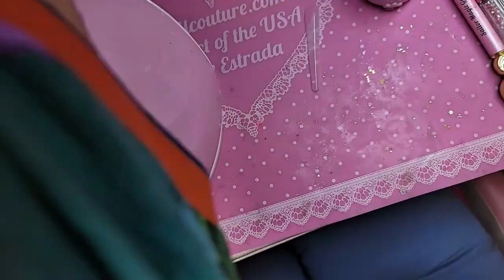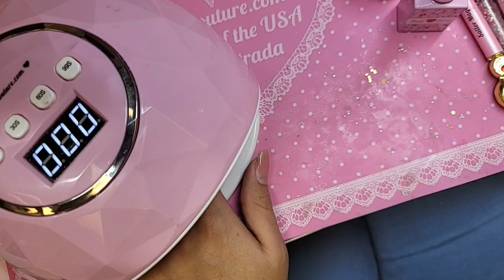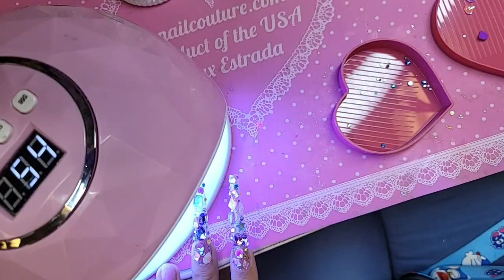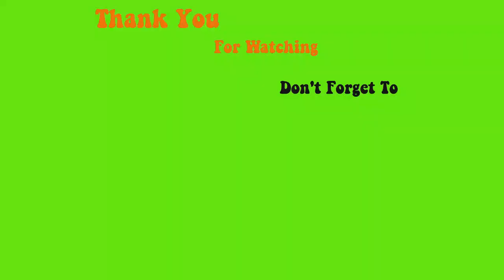123go 5XL Cofffin Nail Design and Durable Diamond Mount - Max Estrada